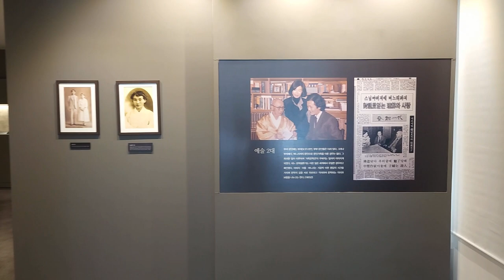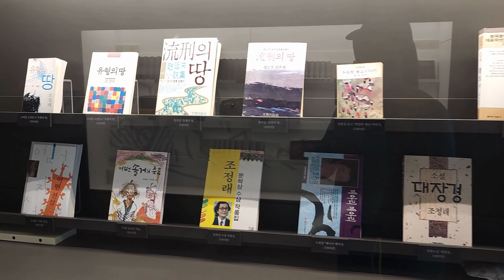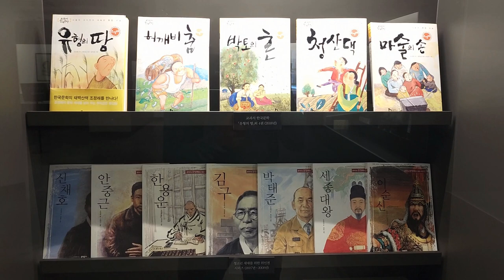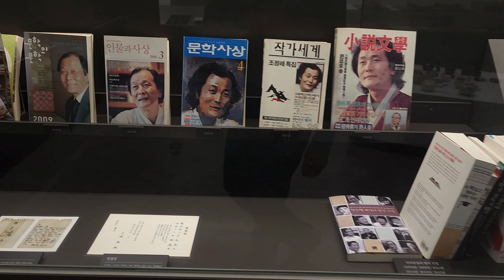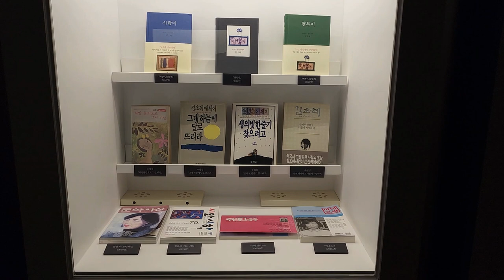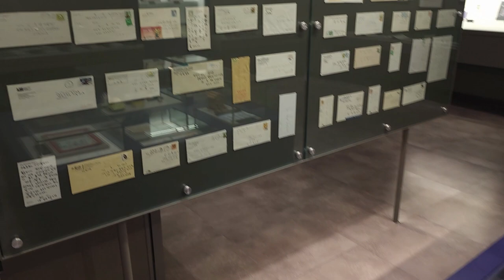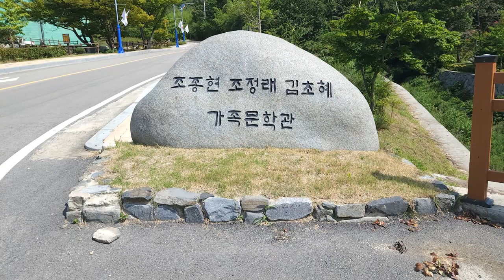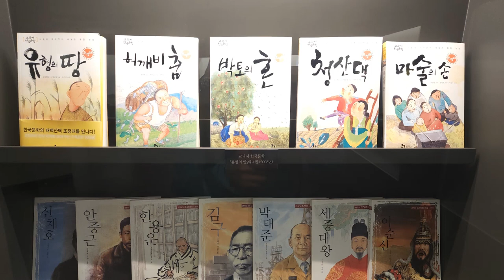한국 여행 : 고흥군 조종현, 조정래, 김초례 가족문학관 / 드론 영상 (Richard Park/리차드박)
고흥군 조종현, 조정래, 김초례 가족문학관
주소 : 전라남도 고흥군 분청문화박물관길 88
전남 고흥군 가볼만한 곳 고흥군 조종현, 조정래, 김초례 가족문학관 드론 촬영 드론 영상 4K 리차드박 Richard Park